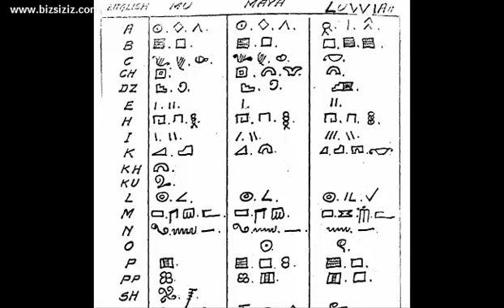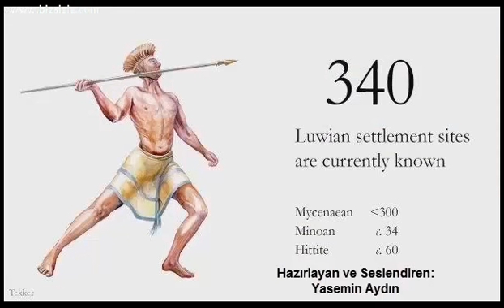Luviler Unutuldu mu Yoksa Unutturulmaya mı Çalışıldı?